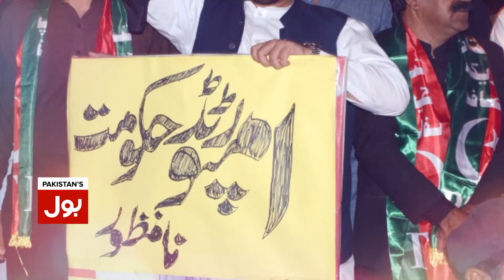Imran Khan New Plan Ready | Shehbaz Govt In Trouble | Breaking News